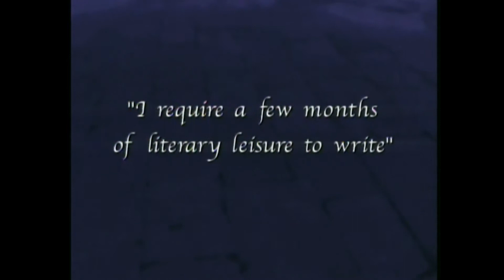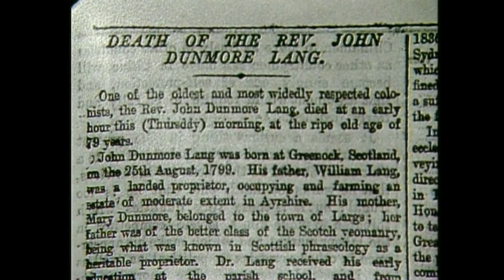"How Sydney Began" - Episode 5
Episode 5 in this 11 part series. We deal with missionary and visionary Roland Hassall, one of the fathers of the development of Parramatta, and of the Reverend John Dunmore Lang, a beloved member of the early Sydney Colony.